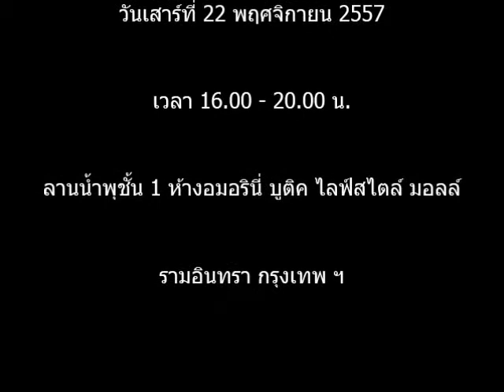Rococo Plus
ณัชชา วงศ์วัชรา (จ๋า)
Piano

Music in the Garden

การแสดงดนตรีของนักเรียน
สถาบันประสานศิลป์ดนตรี

ลานน้ำพุชั้น 1 ห้างอมอรินี่ บูติค ไลฟ์สไตล์ มอลล์
รามอินทรา กรุงเทพ ฯ